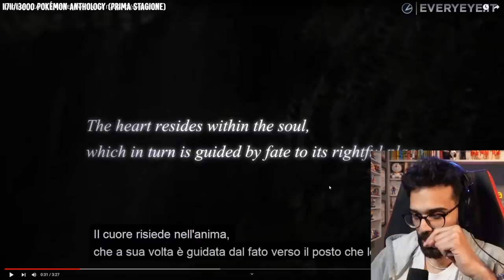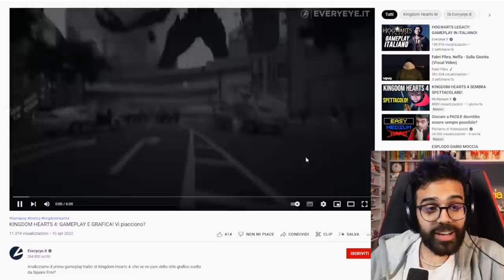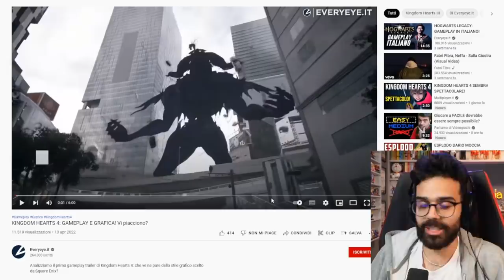"KINGDOM HEARTS 4" la reaction al trailer di Dario Moccia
È tempo per Dario di reagire al trailer del nuovo Kingdom Hearts 4.